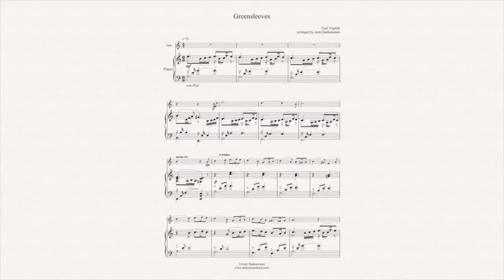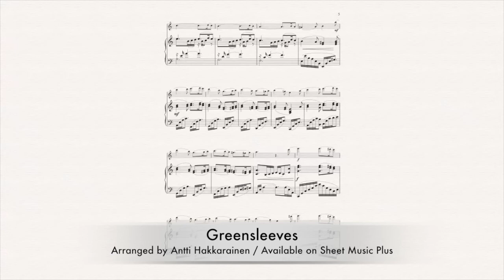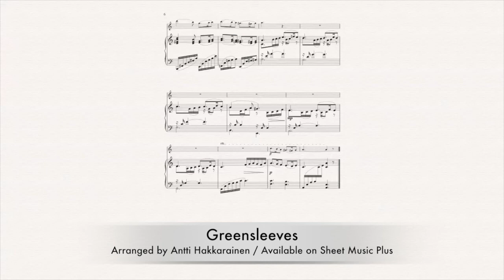Greensleeves (What Child Is This) - Flute & Piano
Available on Sheet Music Plus // Traditional English // Arranged by Antti Hakkarainen